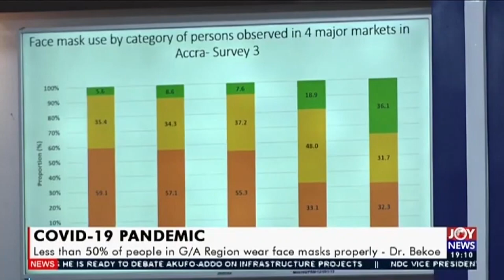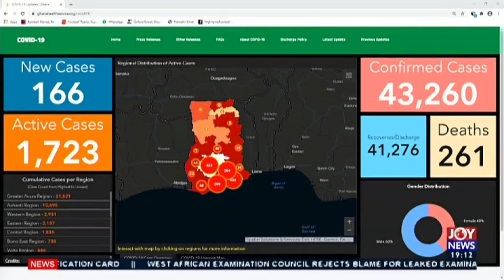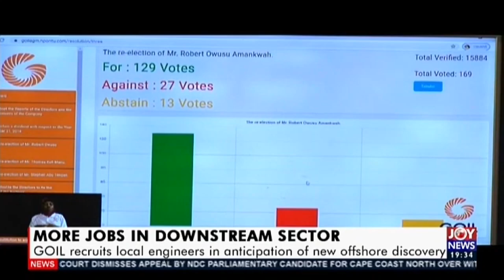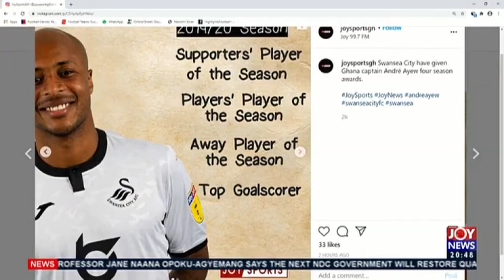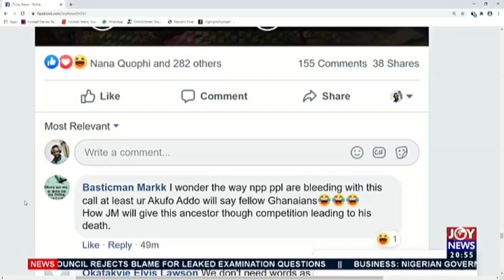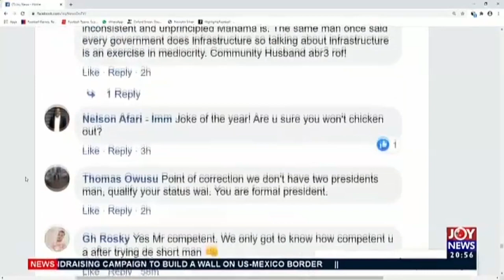Joy News Prime (20-8-20)